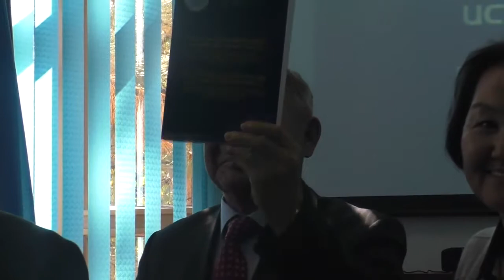Мұстафа Шоқайды әлемге танытқан шығыстанушы-4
Мұстафа Шоқай еңбектерін жарыққа шығаруда ерекше еңбек еткен ғалым Көшім Есмағамбетовтің 80 жылдығы аясында өткен ғылыми конференциядан көріністер. Төртінші бөлім. 28 қыркүйек 2018 жыл. Алматы. Ғылым Академиясы. Шығыстану институты.